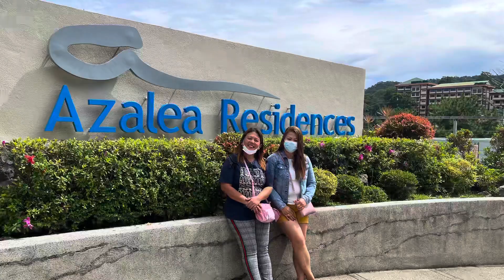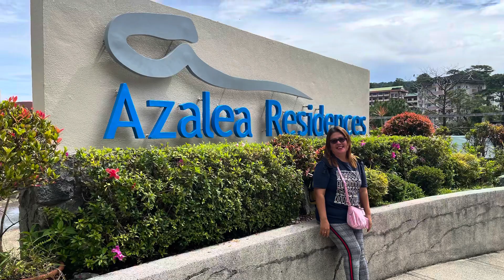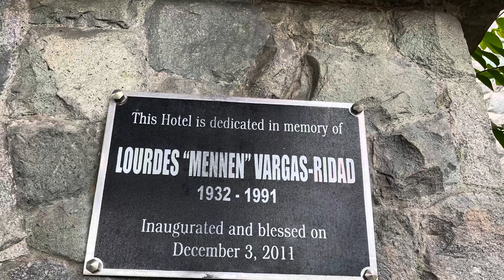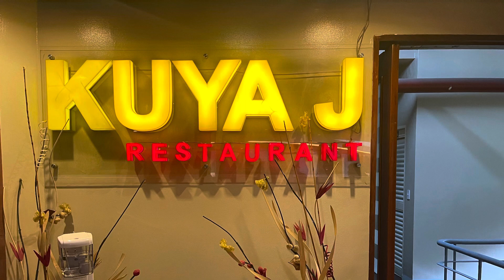Azalea Residences - Baguio City